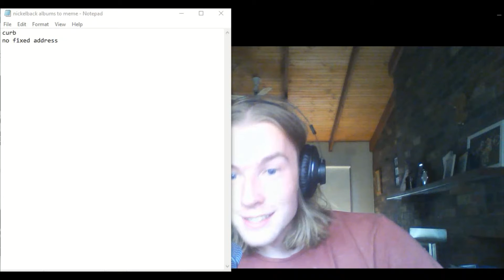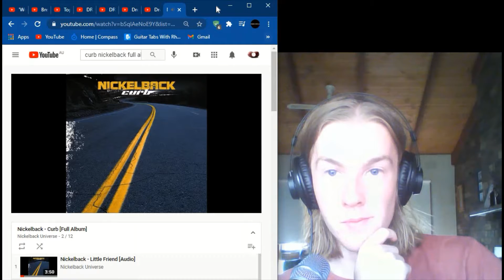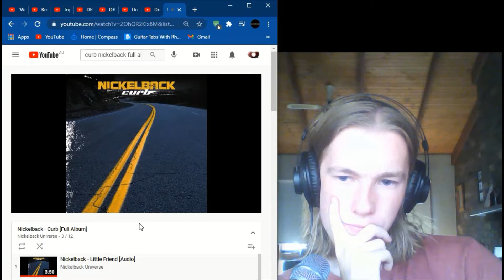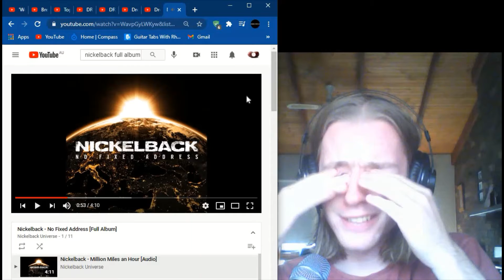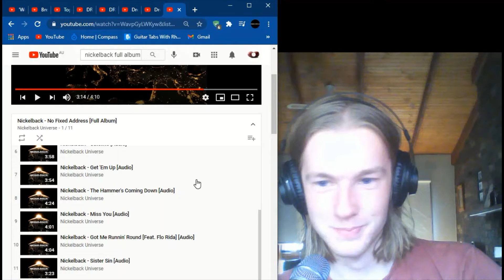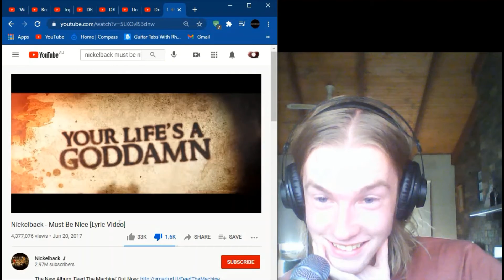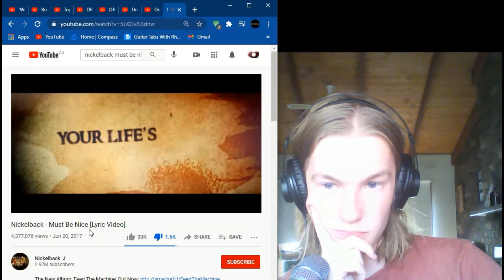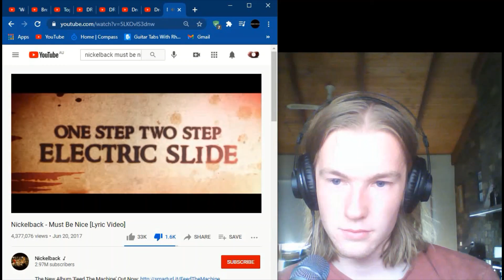Listening To Nickelback :(